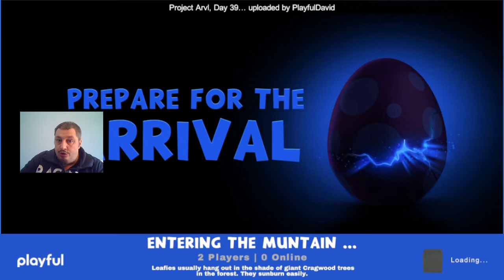Creativerse tamiamo uccelli che ci danno uova strane